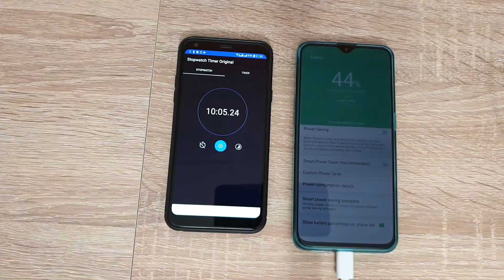Oppo Najszybciej ładujące się smartfony 2019